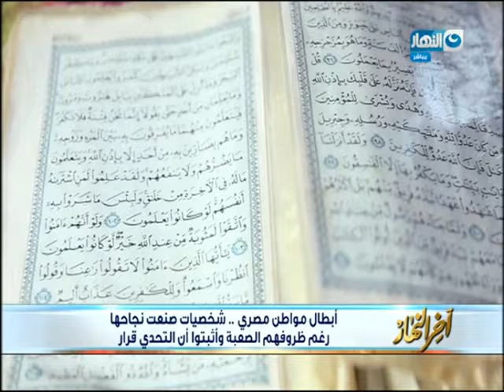أبطال المواطن مصري.. شخصيات صنعت نجاحها رغم ظروفهم الصعبة | أخر النهار